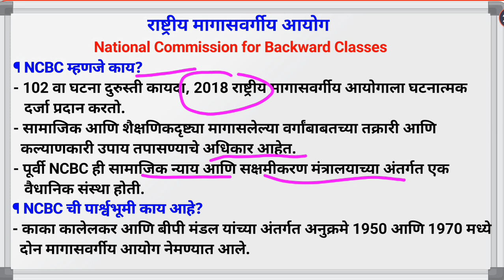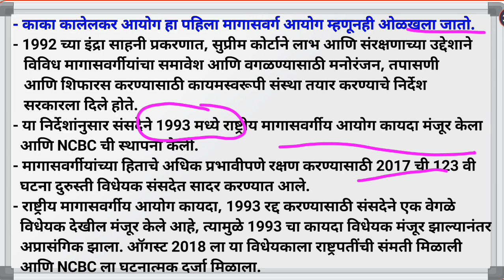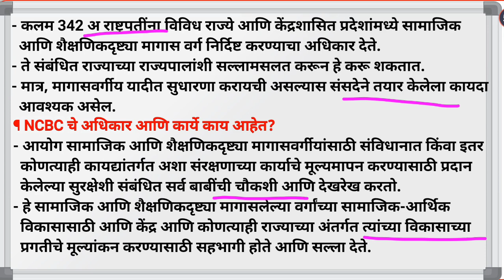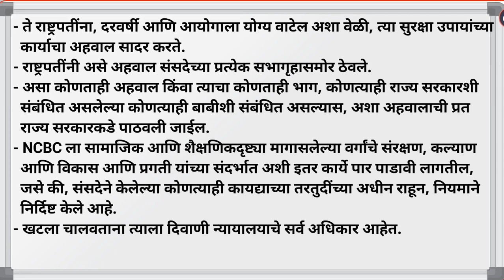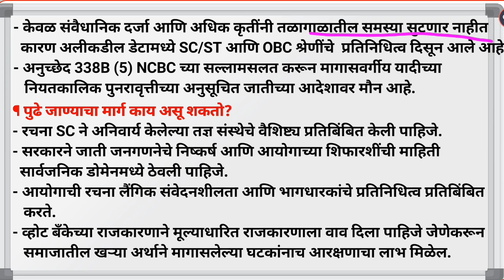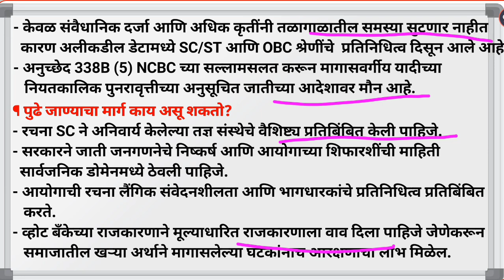National Commission for Backward Classes | Constitutional Provisions | marathi | Shaarad Sir.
राष्ट्रीय मागासवर्गीय आयोग (NCBC)
National Commission for Backward Classes
रचना
घटनात्मक तरतुदी
अधिकार आणि कार्ये

Shaarad Sir.